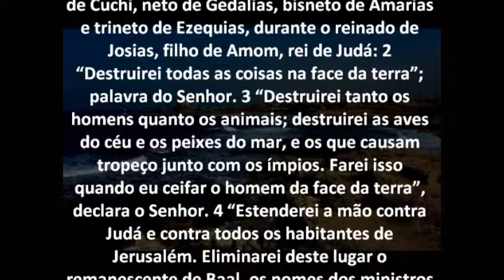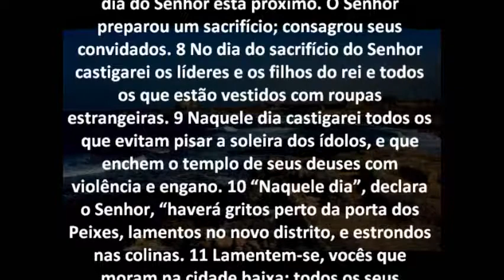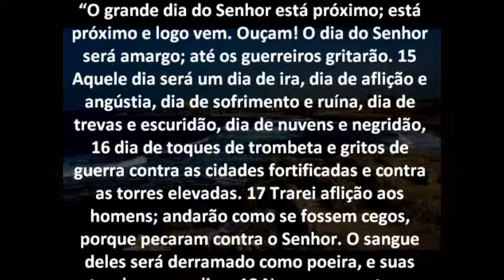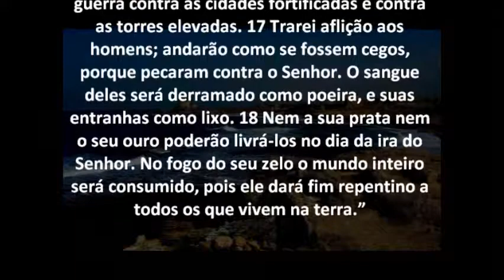Sofonias Capítulo 1 Bíblia em áudio e escrita Versão NVI